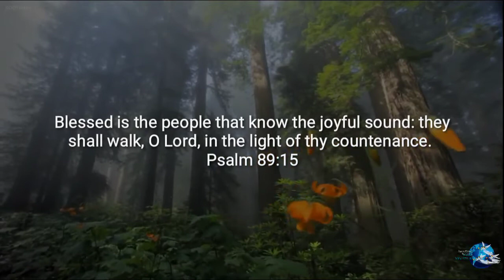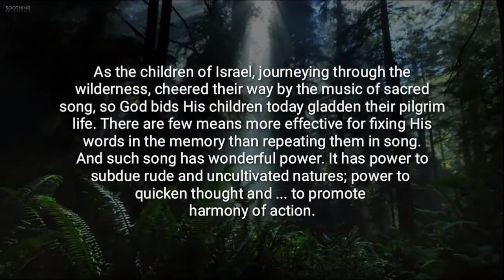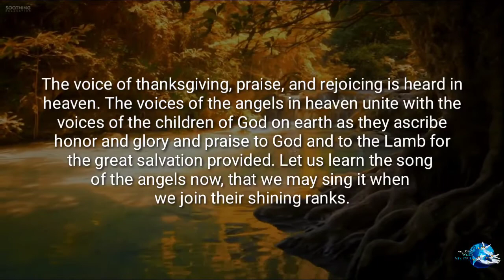The Faith I Live By: Singing on Life’s Way, September 24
Daily Devotional Readings By Ellen G White. The Faith I Live By: Singing on Life’s Way, September 24